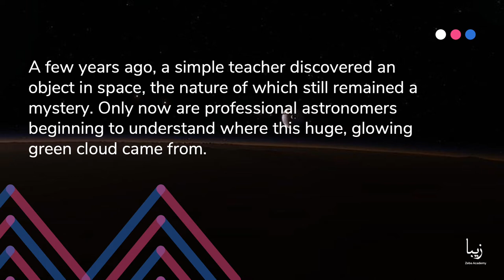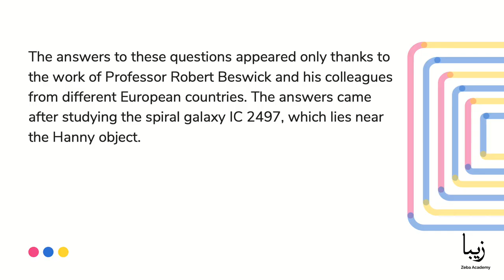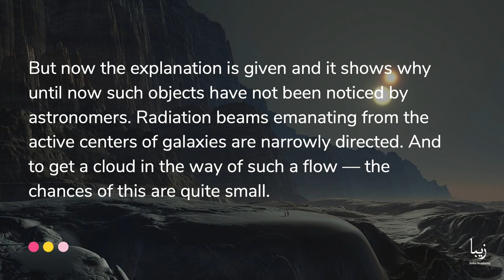Most Unusual Structures In The Universe: Hanny’s Voorwerp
A few years ago, a simple teacher discovered an object in space, the nature of which still remained a mystery. Only now are professional astronomers beginning to understand where this huge, glowing green cloud came from.